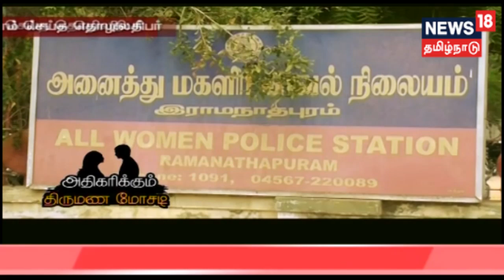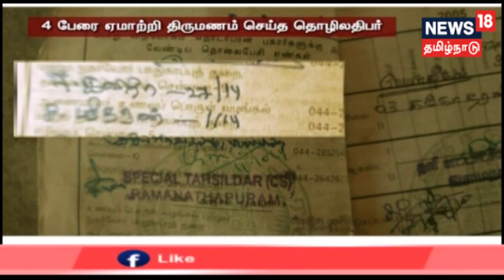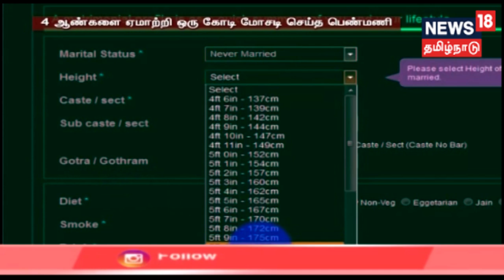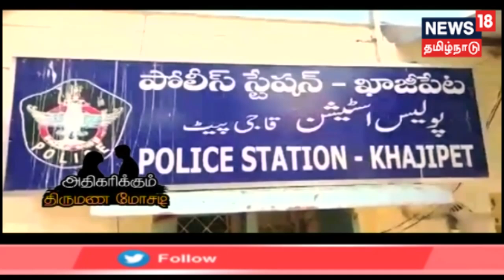Crime Time: அதிகரிக்கும் திருமண மோசடி - 7 பேரை ஏமாற்றி திருமணம் செய்த இளம்பெண்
4 பேரை ஏமாற்றி திருமணம் செய்த தொழிலதிபர் - 4 ஆண்களை ஏமாற்றி ஒரு கோடி மோசடி செய்த பெண்மணி - 6 பெண்களை ஏமாற்றி திருமணம் செய்த போலி எஸ்.ஐ - 7 பேரை ஏமாற்றி திருமணம் செய்த இளம்பெண்